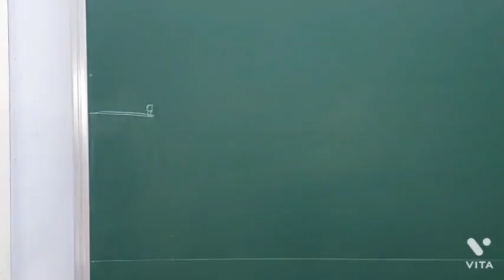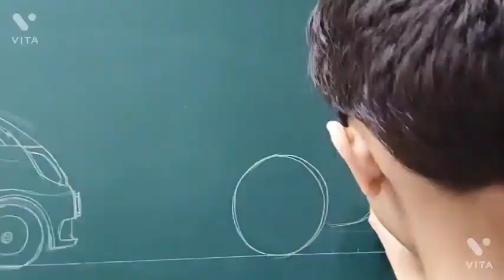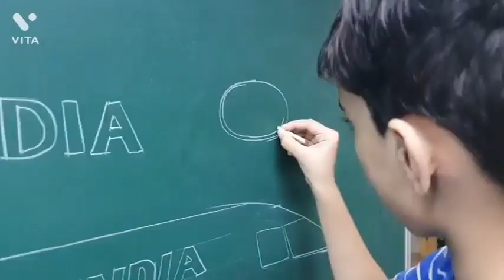TATA-The Pride of INDIA!..Journey Created by 6 year old Naksh Ahirrao